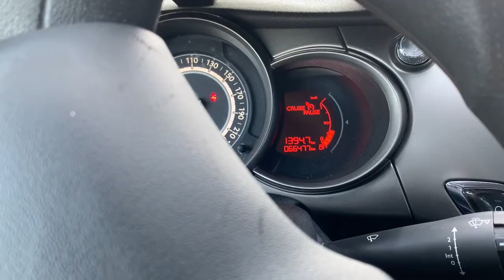Citroen C3, Le régulateur de vitesse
Citroen C1, C3, C3 Aircross, C4, C5, C5 Aircross, Berlingo...